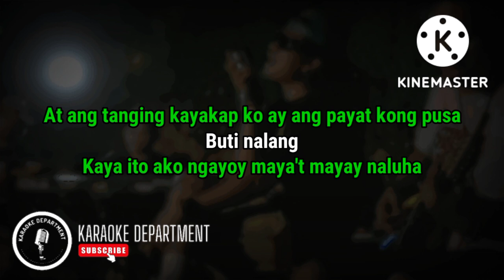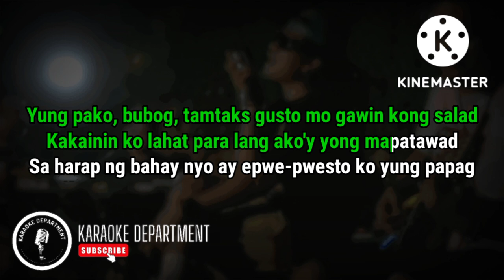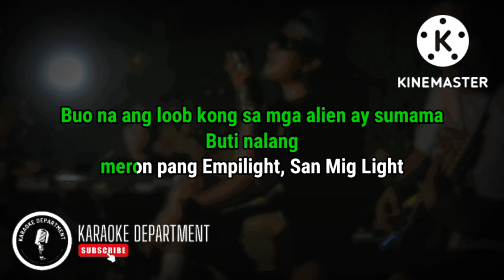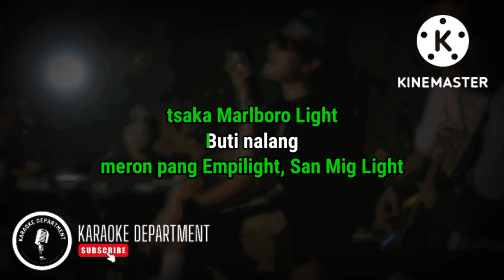EMPILIGHT - Kuerdas (KARAOKE REGGAE VERSION)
Credits to the original song owner, original music artist, background music/background cover music and it's artist!

Song title: Empilight
Original Music Artist: Jonas Dischoso

Karaoke Department karaoke version of "empilight" by kuerdas

Apps I used in editing this videos:
Kinemaster for video background and lyrics
Moises for the instrumental

Note: If you use this instrumental for your cover please put the credits and link into the the description, Thank you.

If you are the owner/artist and you would like your credit to be added or you would like to remove your material/song, Please don't issue a copyright on my channel feel free to contact me or comment below and I will remove it as soon as possible.